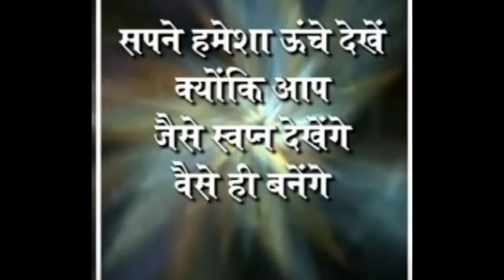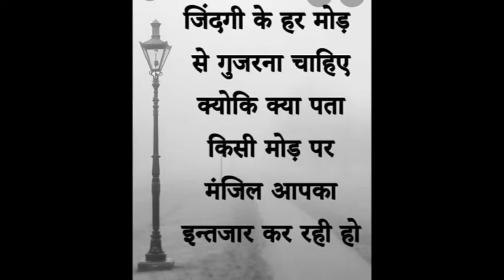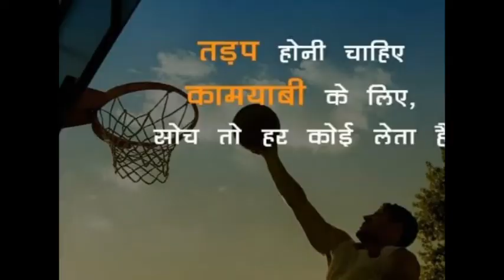Motivational song for neet//jee student